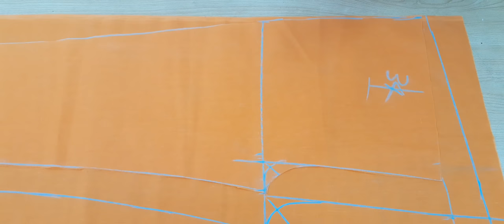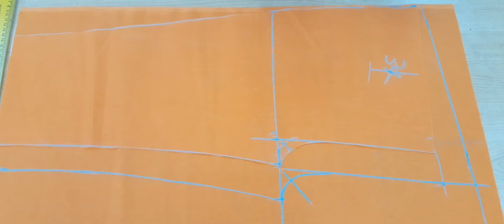pant plazo ke Aasan Mein khinchav Kyon Aata Hai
namaskar doston aaj ki video mein main aapko bataunga paint Yahan plazo ke aashram mein khinchav Kyon aata hai aur use Kis Tarah Se thik Kiya Ja sakta hai bahut hi Aasan tarike se.